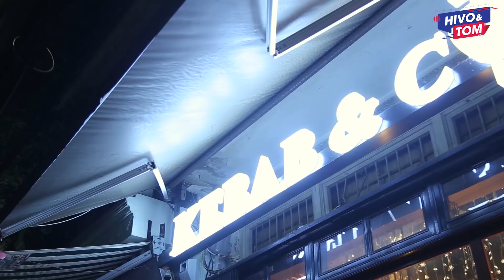Ngập Miệng Doner Thịt Cừu Siêu To Siêu Ngon Ở KEBAB&CO | Hivo & Tom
Chắc hẳn mọi người ai cũng biết đến món bánh mì doner kebab rồi nhỉ 😌?! Thường thì mọi người sẽ hay ăn bánh doner kẹp thịt heo nhưng doner thịt cừu thì hẳn vẫn còn khá mới lạ. Ở tập review này, anh em chúng mình đã khám phá được quán Kebab&co có bán nhiều món ngon lạ miệng, trong đó có món kebab thịt cừu rất ngon và siêu nhiều thịt nữa đó 😚. Bọn mình còn gọi thêm cả xôi chim ăn cũng khá là vừa miệng. Mọi người hãy cùng chúng mình đi mục sở thị quán kebab này nhé 🤤 .
Địa chỉ: 29A Nguyễn Siêu, Hoàn Kiếm, Hà Nội.
© Bản quyền thuộc về Hivo & Tom
© Copyright by Hivo & Tom ☞ Do not Re-up